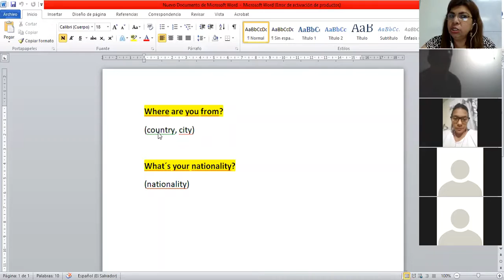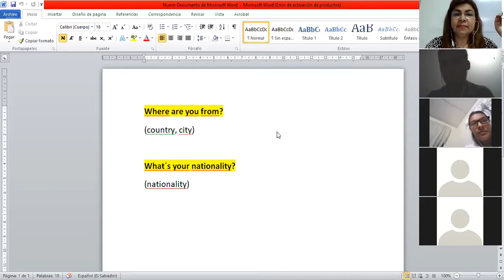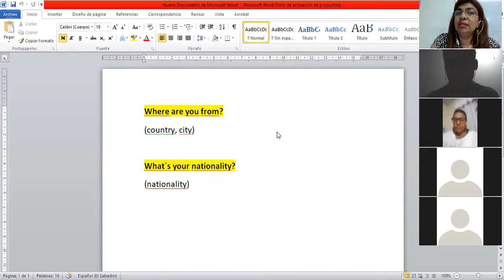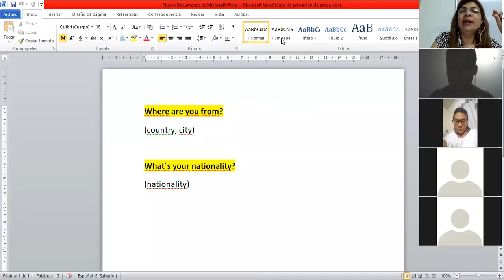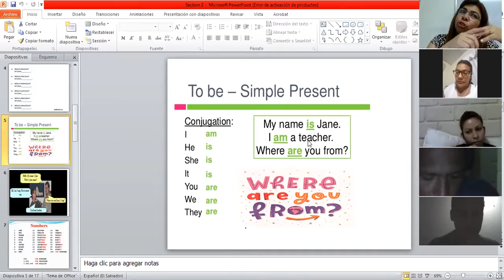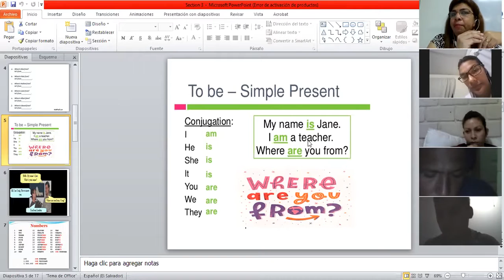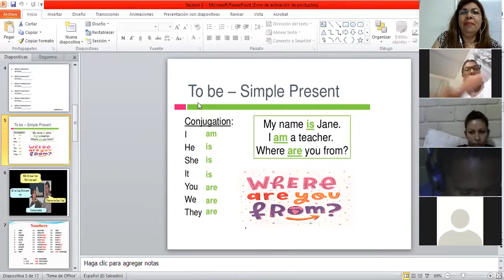Class 2 Section three Speaking practice